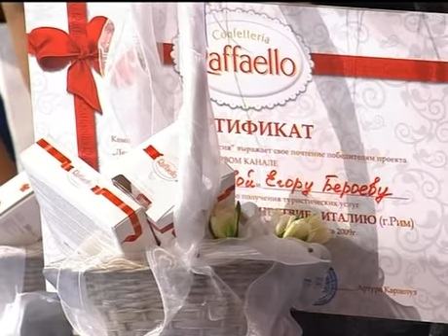Награждение победителей проекта 25.04.09 ЛП, Гала